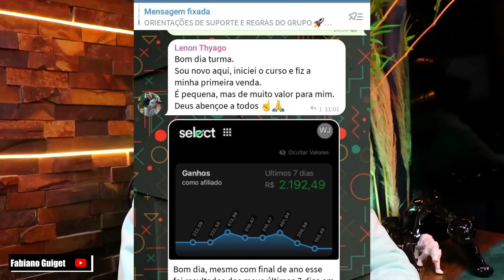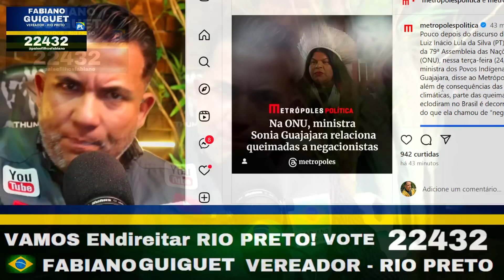URGENTE PODE RIR! CLAUDIA RAIA ANUNCIA FALÊNCIA E QUEBRA NA TV NEM INÁCIO CONSEGUIU SEGURAR O ROMBO